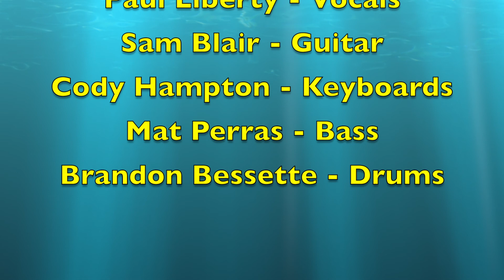Crazy Little Thing Called Love - Live at the Rouses Point Civic Center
Midnight Moonshine performs at the Rouses Point Civic Center for their 4th of July Festivities!